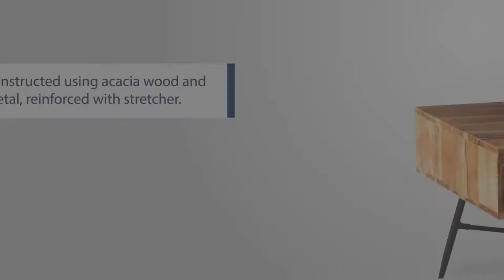UPT-195126 The Urban Port Wood and Metal Coffee Table with Spacious Storage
Wood and Metal Coffee Table with Spacious Storage

Description:

Complete your living room set by adding this coffee table that offers a durable usage. It is constructed using quality acacia wood with aesthetic wood grain details in a brown finish that perfectly complements the black finish slanted metal base, reinforced with a stretcher. It comes with great storage value which includes 1 shelf and 1 drawer which you can use for the placement of remotes, magazines, and other daily essentials. Due to the handcrafted nature of the product, there may be variation in color, finish, wood grain and knots.

Features:

- One coffee table with a weight capacity of up to 175 lbs.
- It features 1 shelf and 1 drawer for easy placement of books, newspapers, magazines, and remotes.
- Constructed using a durable blend of acacia wood and metal, reinforced with a stretcher.
- Accented with visible wood grain details, the top offers a great place for your serving and decorative purpose.
- Product Dimension in inches: 21 L x 35 W x 16 H
- Wooden Top Thickness of 6.5 inches
- Dimensions in inches: Drawer Interior: 14.5" L x 15.1" W x 4" H,                                                                  - Open Shelf: 21" L x 16.2" W x 5" H
- Natural Variation: The color, finish, wood grain, and knots may vary due to natural and artificial factors.